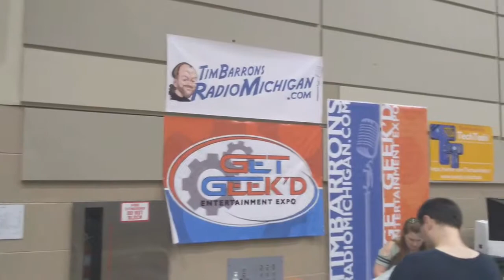Get Geekd Expo in Lansing, MI July 27th & 28th 2019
This some video footage I shot at Get Geek'd Expo in Lansing, MI on July 27th & 28th.

The reason I go to comic cons is because I wrote 3 books and a comic book (Tercona: Who is Thea Baymont?) about a female superhero named Tercona. I hope to make it into a cartoon someday. To order the books, find out  more about the characters or find out what comic con I'll be attending next here is the website for Tercona:

I would love it if you were to join the Tercona fan club on facebook too. Here is that link: